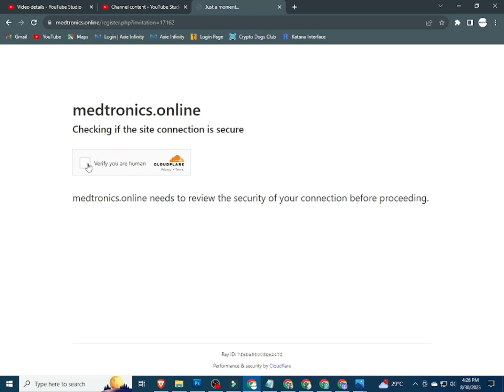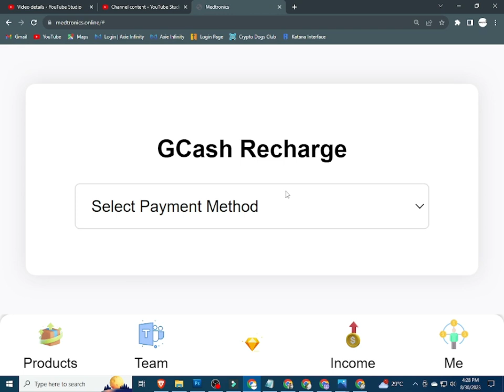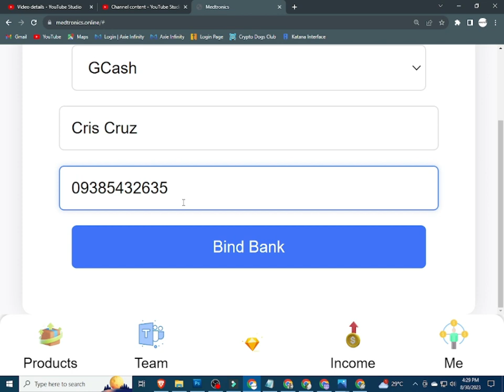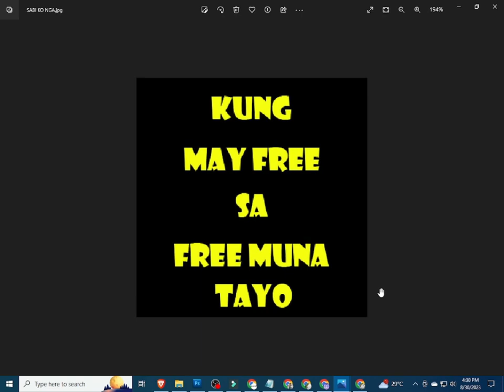MEDTRONICS | MEDTRONICS REVIEW | MEDTRONICS APP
INPUT THIS INVITATTION CODE FOR FREE 1000 COINS:
CUVCWT

INVITATION CODE:
42K2F6

PLEASE INPUT MY REFERRAL ID :
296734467